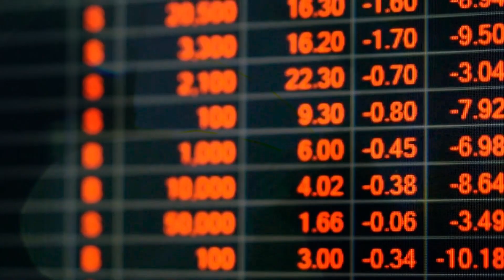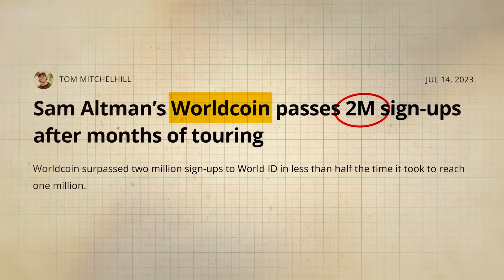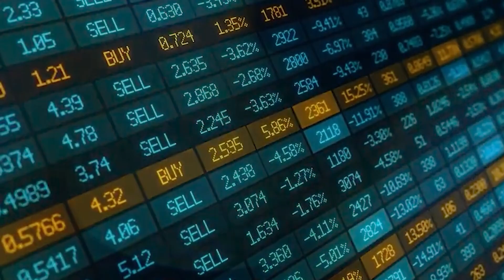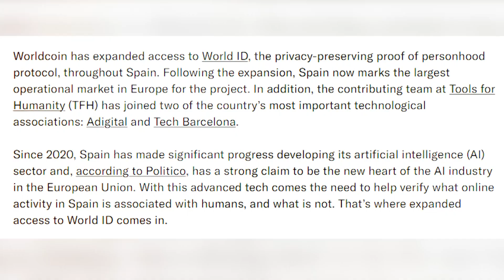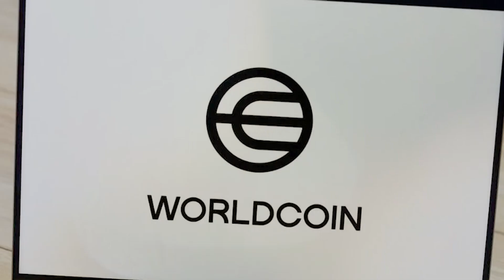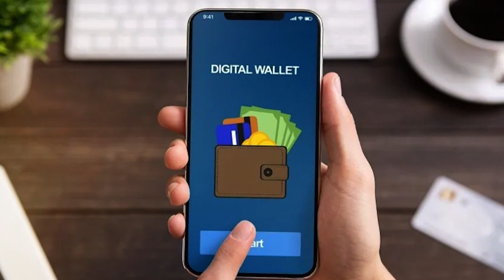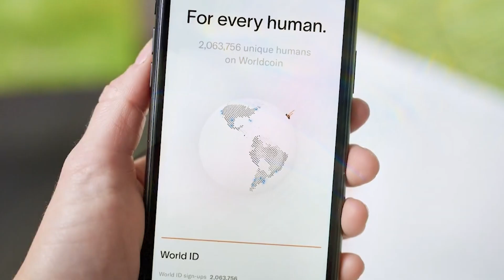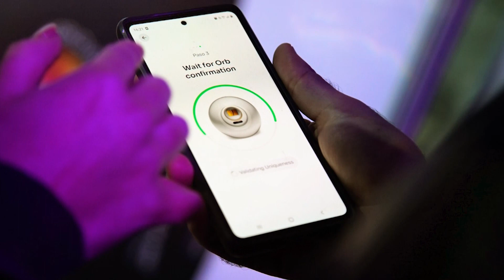CEO Of OpenAI Sam Altman Launches NEW Cryptocurrency Called Worldcoin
Today, we're going to learn more about Worldcoin, which has been getting a lot of attention online. Now, we've heard a lot about this new cryptocurrency lately, so we thought it was high time we looked into it. So, let's get ready and find out what's going on with Worldcoin.